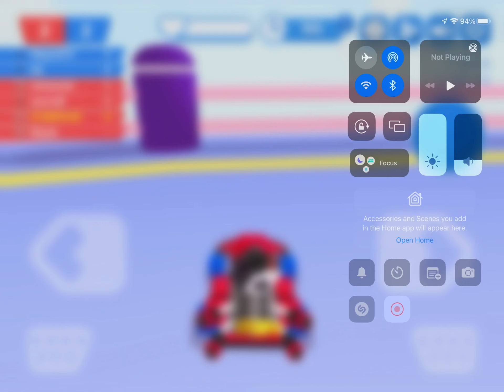Team battle in Smash Karts!!!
Sorry my game glitched so much. 🤷🏿‍♂️